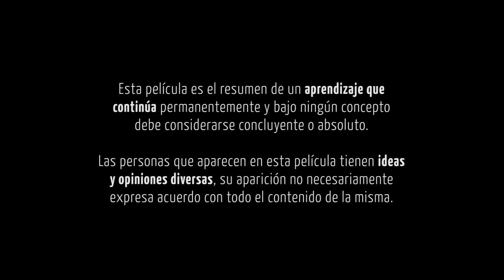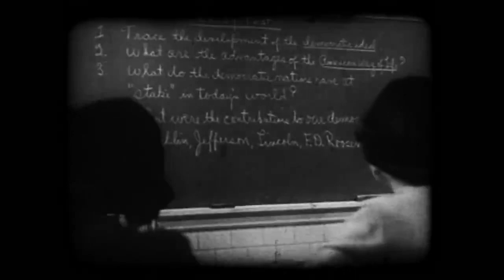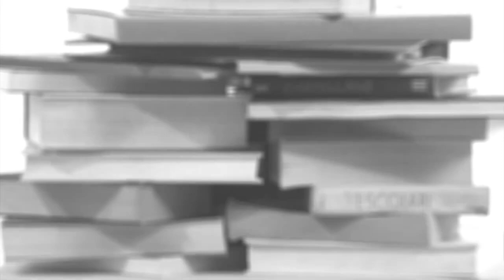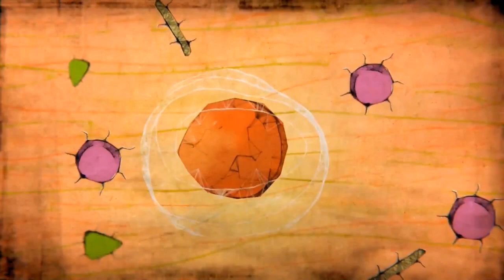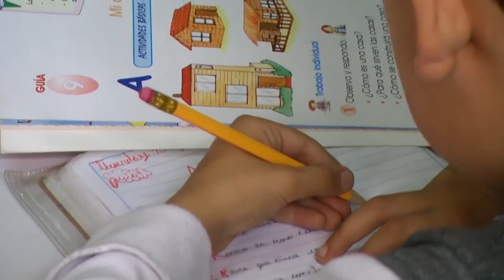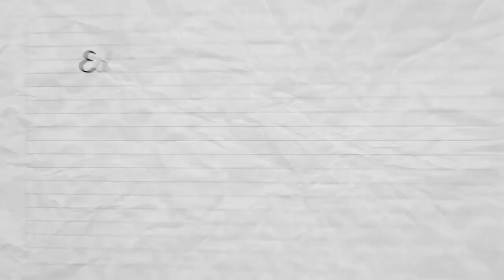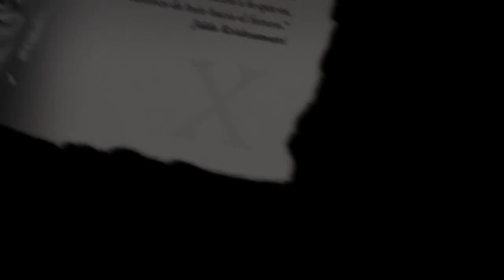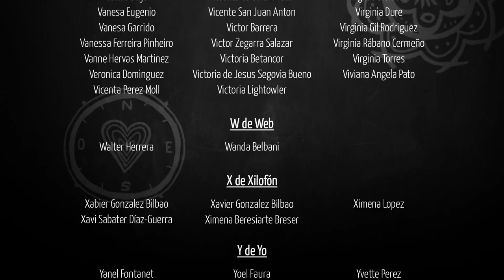LA EDUCACIÓN PROHIBIDA - Película Completa HD